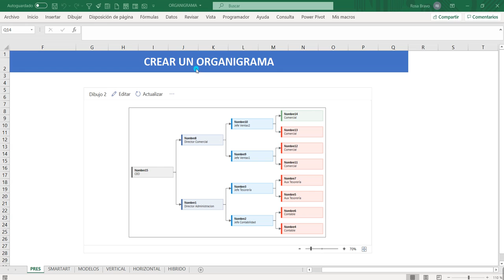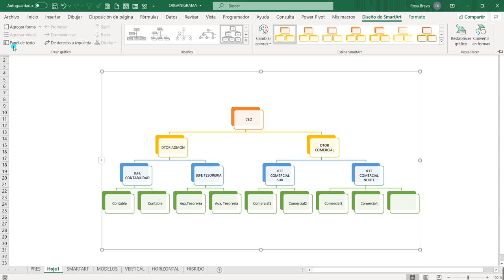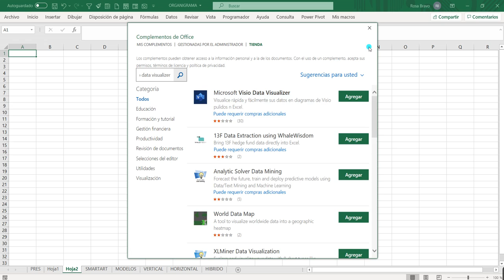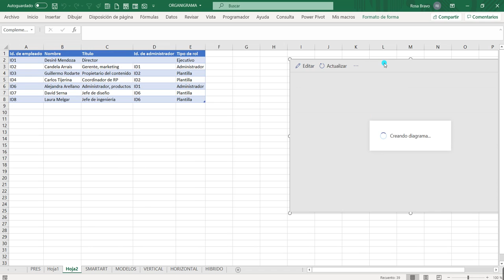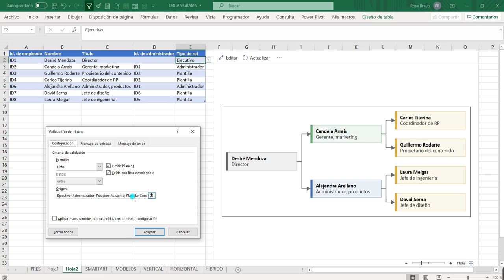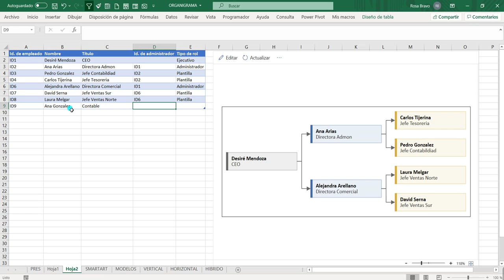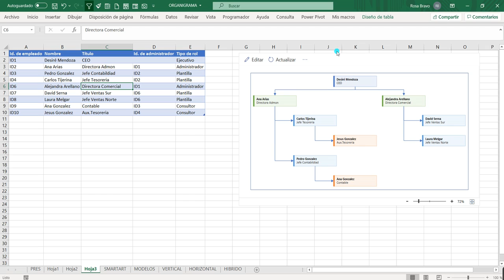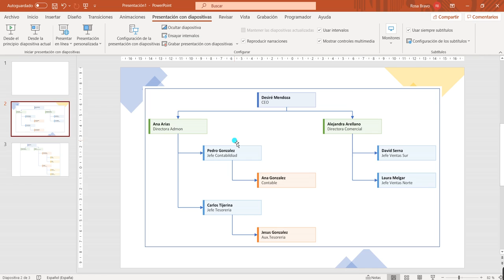#57 Crear Organigrama en Excel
Veremos como crear un organigrama en Excel mediante SmartArt y otro complemento de Excel. De forma fácil y elegante crearás el organigrama que necesites en cuestión de minutos.

☑ Power Query
☑ Power Pivot
☑ Power Map
☑ Power View
y, finalmente, haremos un dashboard con ☑ Power BI